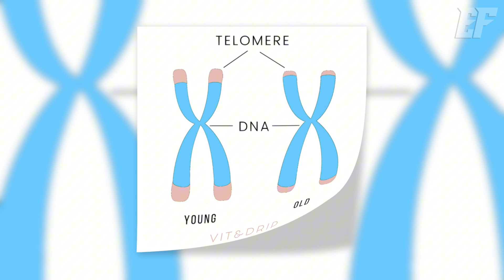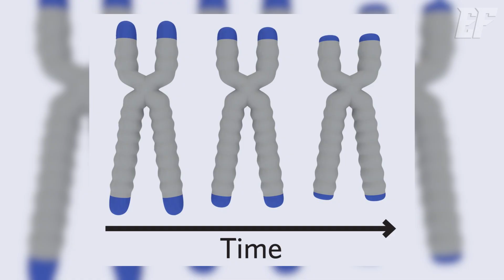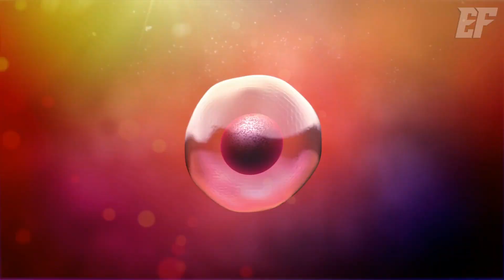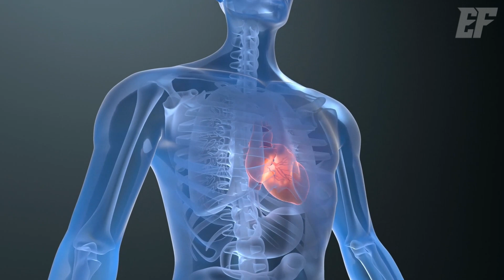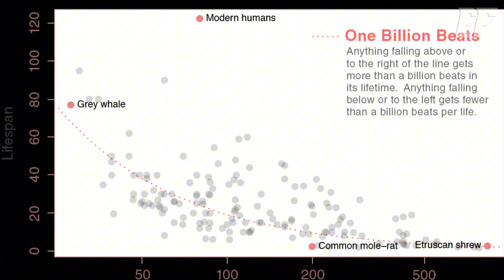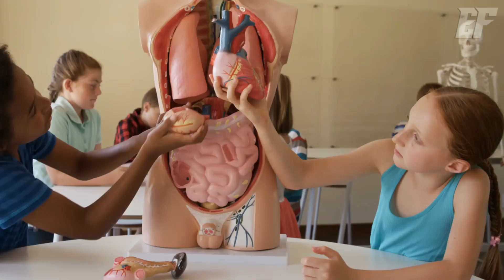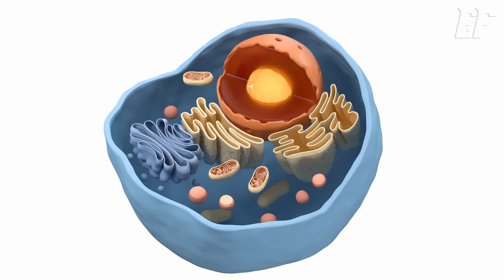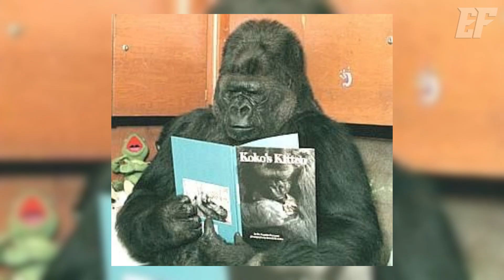Why Do We Die? The Chilling Truth About Why Immortality Is Scarier Than Death | Enigma Files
Life and death are intricately linked in the evolution of life. Early life forms, simple and immortal, dominated Earth for billions of years but were fragile and prone to extinction. With the emergence of eukaryotic organisms—ancestors of all multicellular life, including humans—sex and mortality appeared simultaneously. Sexual reproduction introduced genetic diversity, reducing the risk of extinction by enabling species to adapt. Mortality, on the other hand, served as a safeguard against the accumulation of genetic errors, ensuring healthier future generations. From a biological perspective, death is not an end but a mechanism to preserve the continuity and resilience of life. Interestingly, higher animals, like gorillas, also seem to possess an understanding of death, expressing emotions and forming their own interpretations, hinting at a shared existential awareness among advanced species. Death, in essence, may be a profound evolutionary strategy and a shared experience across life.